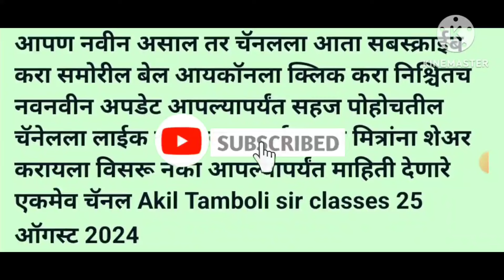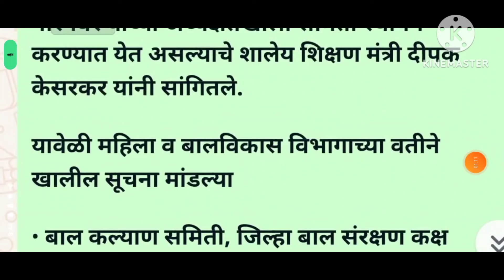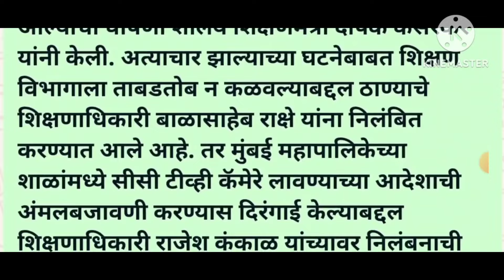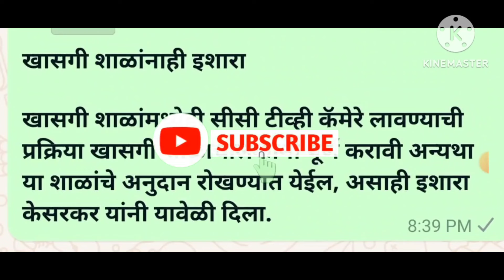शालेय शिक्षण व महिला व बालविकास विभागाचे बैठकीत महत्त्वपूर्ण निर्णय पहा सविस्तर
शालेय शिक्षण व महिला व बाल विकास विभागाचे बैठकीत महत्वपूर्ण निर्णय

Empolyee-good-news